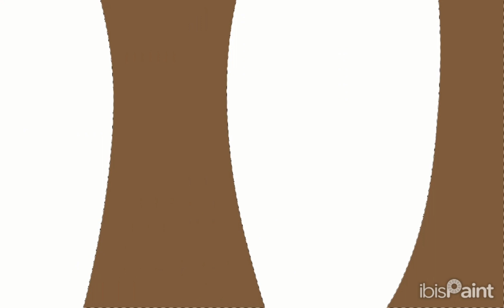art contest entry for @ZalfaOriana! gl to everyone else!